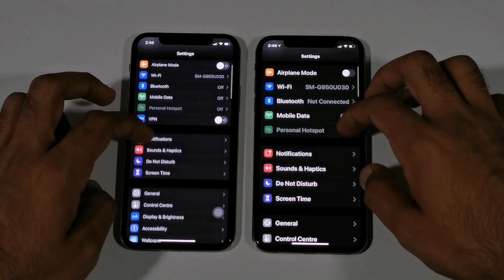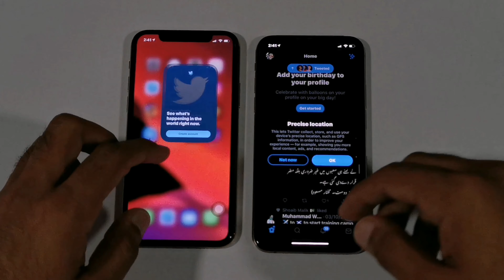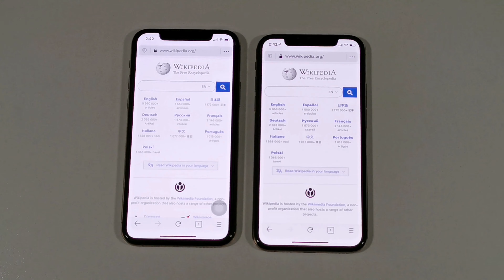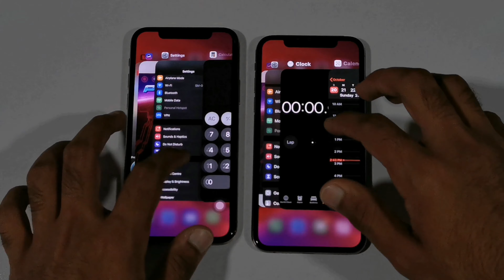Iphone 11 Pro vs IPhone XS - Speed Test! Should you upgrade?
Iphone 11 Pro vs IPhone XS - Speed Test!!(4K)

Watch

SHOT ON P30